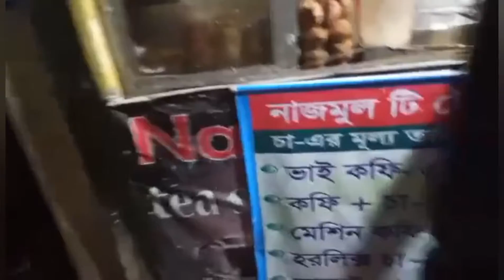চায়ের দোকানে। চা খেতে রাত ১ টায় আমরা। Dip Times। Please Subscribe